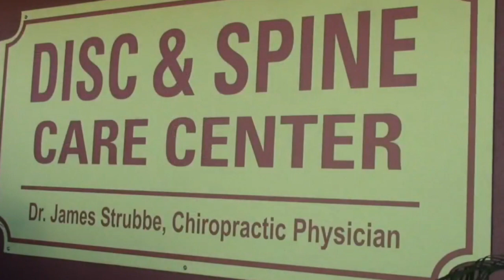¿Qué es un quiropráctico? ¿Cómo puede ayudarte un quiropráctico? Dolor de cuello?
Cuando tienes un derrame cerebral, tu cerebro no recibe la sangre que necesita. Necesita tratamiento de inmediato para disminuir sus posibilidades de daño cerebral, discapacidad o incluso la muerte.
Use la prueba FAST para detectar los síntomas más comunes de un derrame cerebral en usted o en otra persona.
Cara: sonríe y ve si un lado de la cara se inclina.
Brazos: Levanta ambos brazos. ¿Un brazo baja?
Discurso: diga una frase corta y verifique si hay un discurso confuso o extraño.
Hora: Si la respuesta a cualquiera de estas preguntas es sí, llame al 911 de inmediato y escriba la hora en que comenzaron los síntomas.
Los minutos importan en el tratamiento del accidente cerebrovascular. Llamar a un médico o conducir al hospital por su cuenta es una pérdida de tiempo. Los trabajadores de ambulancia pueden juzgar su situación antes, y eso aumenta sus posibilidades de recibir el tratamiento que necesita lo antes posible.
Dependiendo del tipo de accidente cerebrovascular, los médicos pueden administrarle aspirina o medicamentos potentes para eliminar coágulos. El tratamiento funciona mejor cuando obtiene este medicamento dentro de las 3 horas posteriores al inicio de los síntomas. Si su accidente cerebrovascular fue causado por un estallido de un vaso sanguíneo, los médicos tratarán de detener el sangrado lo antes posible.
Señales de advertencia
A veces, un ataque cerebral ocurre gradualmente, pero es probable que tenga uno o más síntomas repentinos como estos:
Entumecimiento o debilidad en su cara, brazo o pierna, especialmente en un lado
Confusión o dificultad para entender a otras personas.
Dificultad para hablar
Problemas para ver con uno o ambos ojos
Problemas para caminar o mantenerse equilibrado o coordinado.
Mareo
Dolor de cabeza severo que aparece sin ninguna razón.
Si tiene estos síntomas, llame al 911 incluso si no está seguro de tener un derrame cerebral.
Cada año, unas 800,000 personas en los EE. UU. Tienen un derrame cerebral. Pueden pasarle a cualquiera en cualquier momento. La planificación para una emergencia puede hacer una gran diferencia.
Conozca las señales de advertencia de un derrame cerebral y avísele a su familia y amigos también.
Si tiene alguna condición médica, use un brazalete médico u otra identificación que los incluya, sus alergias y cualquier medicamento que tome.
Enseñe a sus hijos la prueba FAST, además de cómo llamar al 911, dé su dirección y describa lo que está sucediendo.
Tu culpa accidente
Usted se encuentra culpable de un accidente de auto
Emitió una citación en un accidente de coche
Usted causó un accidente automovilístico y se emitió una citación
Accidente automovilístico usted fue considerado responsable
Mi falla accidente accidente auto
La columna torácica puede generar sensaciones dolorosas de muchas afecciones, aunque la mayoría de los dolores en la parte superior de la espalda se deben a la irritación muscular.

La mayoría de los programas de tratamiento para afecciones de la columna vertebral en la parte superior de la espalda incluyen atención conservadora (no quirúrgica) y pueden incluir ajustes quiroprácticos. La columna cervical, o cuello, es quizás la parte más delicada de la columna vertebral, cargada con alojamiento de la médula espinal, soporte de la cabeza y regulación. Flujo sanguíneo al cerebro. El cuello puede convertirse fácilmente en una fuente de dolor debido a la distensión muscular u otra lesión más grave, incluido el latigazo. Muchos tipos de dolor de cuello pueden aliviarse con el tiempo y un régimen de tratamiento conservador (no quirúrgico), que incluye atención quiropráctica con manipulación cervical.

Tratamientos de interferencia para dolor de espalda y cuellos de accidentes automovilísticos, músculos tirados, etc.

La quiropráctica puede ser una opción eficaz de tratamiento no quirúrgico para muchos tipos de dolor lumbar, incluidos los relacionados con disfunción de la articulación facetaria o sacroilíaca y problemas de disco. La manipulación quiropráctica es un tratamiento terapéutico común diseñado para aumentar la función y disminuir el dolor y la irritabilidad de los nervios.
Terapia física
Masaje
Descompresión
ATM (Movimiento Terapéutico Activo)
Manipulación bajo anestesia
Nuestras instalaciones están equipadas con las últimas modalidades de terapia física.

La manipulación bajo anestesia es una alternativa viable para aquellos pacientes que no responden a la atención tradicional conservadora de otros procedimientos invasivos, como la cirugía.